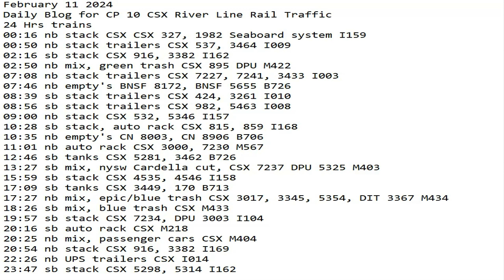February 11 2024 BigTrains.TV CP 10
24 Hrs trains
00:16 nb stack CSX CSX 327, 1982 Seaboard system I159
00:50 nb stack trailers CSX 537, 3464 I009
02:16 sb stack CSX 916, 3382 I162
02:50 nb mix, green trash CSX 895 DPU M422
07:08 nb stack trailers CSX 7227, 7241, 3433 I003
07:46 nb empty's BNSF 8172, BNSF 5655 B726
08:39 sb stack trailers CSX 424, 3261 I010
08:56 sb stack trailers CSX 982, 5463 I008
09:00 nb stack CSX 532, 5346 I157
10:28 sb stack, auto rack CSX 815, 859 I168
10:35 nb empty's CN 8003, CN 8906 B706
11:01 nb auto rack CSX 3000, 7230 M567
12:46 sb tanks CSX 5281, 3462 B726
13:27 sb mix, nysw Cardella cut, CSX 7237 DPU 5325 M403
15:59 sb stack CSX 4535, 4546 I158
17:09 sb tanks CSX 3449, 170 B713
17:27 nb mix, epic/blue trash CSX 3017, 3345, 5354, DIT 3367 M434
18:26 sb mix, blue trash CSX M433
19:57 sb stack CSX 7234, DPU 3003 I104
20:16 sb auto rack CSX M218
20:25 nb mix, passenger cars CSX M404
20:54 nb stack CSX 916, 3382 I169
22:26 nb UPS trailers CSX I014
23:47 sb stack CSX 5298, 5314 I162